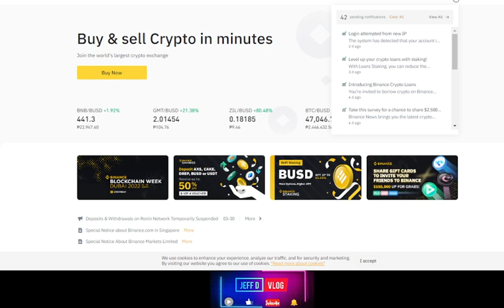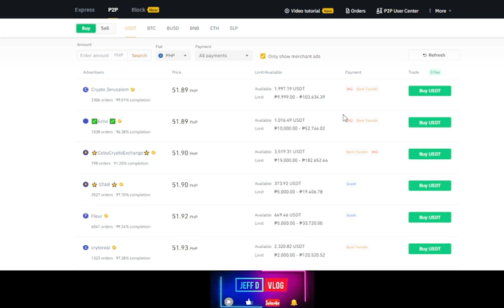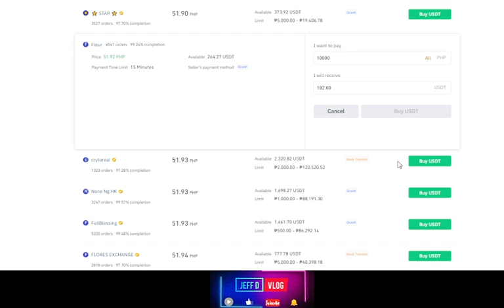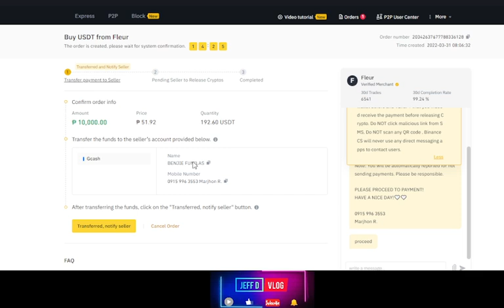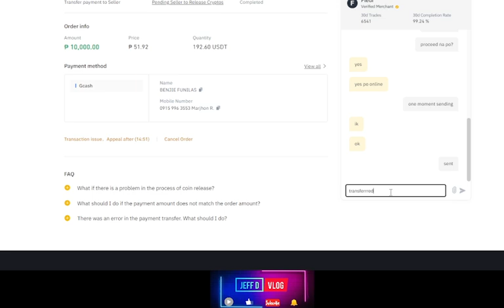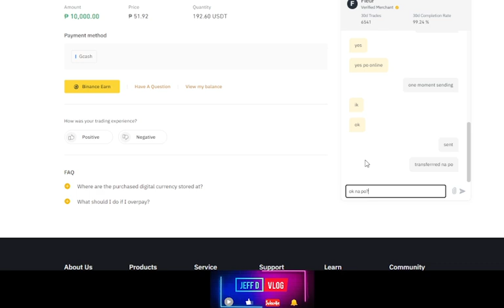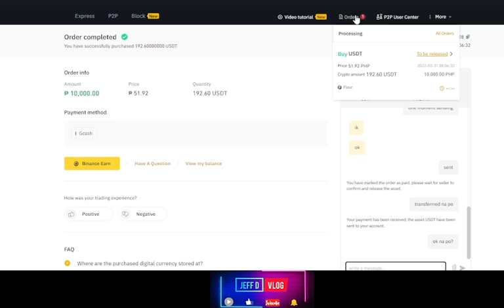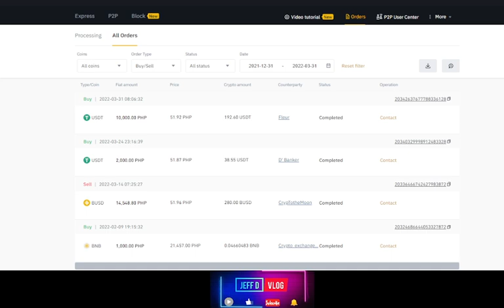HOW TO BUY USDT, BUSD, CRYPTOS IN BINANCE USING GCASH FULL TUTORIAL I GCASH TO BINANCE I P2P BINANCE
GCASHTOBINANCE
HOTTOBUYUSDTBUSDCRYPTOSINBINANCEUSINGGCASH
BINANCEGCASHTUTORIAL
GCASHTOBINANCETUTORIAL
BINACESTEPBSTEPTRANSFER
HOWTOTRANSFERGCASHTOBINANCE
TRANSFERFUNDSGACSHBINNACEAPP
SLPSLP
SLPUPDATETODAY
SLPBINANCE
SLPNEWS
SMOOTHLOVEPOTION
AXIEINFINITYUPDATES

You Have a chance to win:

1) 5O PESOS THRU GCASH IN EVERY video THAT reaches 15+ UNIQUE COMMENTS
2) A BRAND NEW SMARTPHONE THIS MARCH 30, 2022!
3) Plus, 500 PESOS CASH!

MECHANICS TO QUALIFIED:

2) LIKING & COMMENTING ON OUR VIDEOS

NO HATE COMMENTS PLS! KEEP OUR COMMENT SECTION HEALTHY & FRIENDLY!

YOUTUBE IS NOT PART OF ANY OF OUR GIVEAWAYS THIS IS NOT SPONSORED!
"JEFF D VLOG" IS THE SOLE RESPONSIBLE FOR EVERYTHING!

RECOMMENDED NFT GAMES & APPS TO WATCH OUT FOR!

...HEY!
.REMEMBER TO ALWAYS DYOR!

-SALAMAT MGA BOSSING!!!

HOW TO BUY USDT, BUSD, CRYPTOS IN BINANCE USING GCASH FULL TUTORIAL I GCASH TO BINANCE